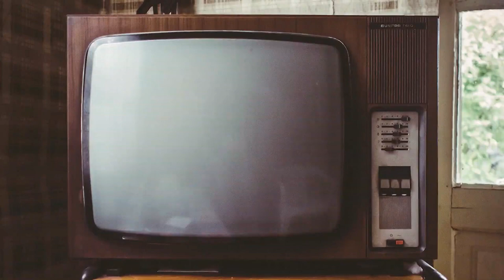The Promise and Problems of Star Citizen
This game got issues, yo! But no seriously, Kyle's been playing Star Citizen for like a year now and he hasn't gone crazy (yet). Here are his thoughts on a controversial, unfinished, broken, and sometimes kinda fun "game".